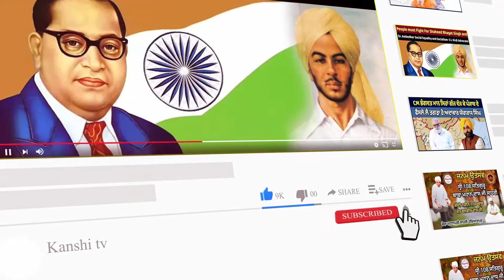ਪ੍ਰਸਿੱਧ ਪੰਜਾਬੀ ਗਾਇਕ ਮਨਮੋਹਨ ਵਾਰਿਸ ਨੇ ਧੀਆਂ ਦੇ ਹੱਕ 'ਚ ਦਿੱਤਾ ਵੱਡਾ ਸੁਨੇਹਾ